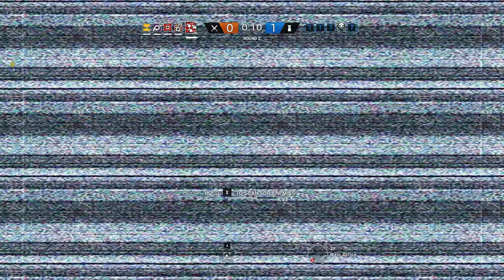Rainbow Six Siege + Part 1238 + Bartlett U TDM Bomb + Blood Orchid pcgaming crew